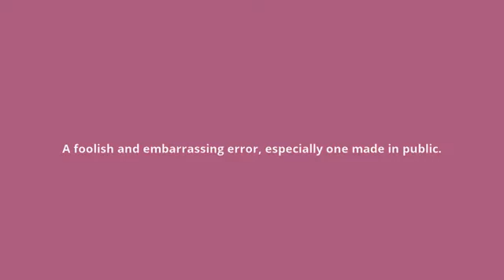what is the meaning of gaffe